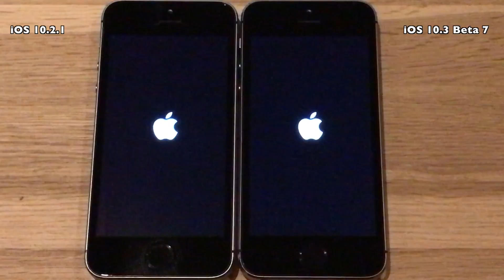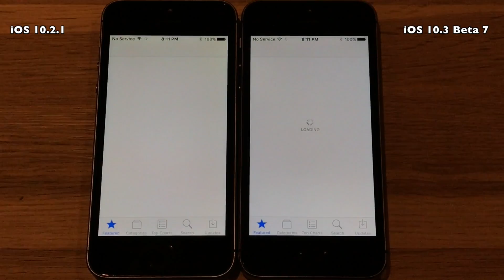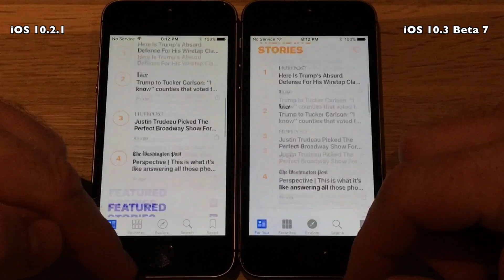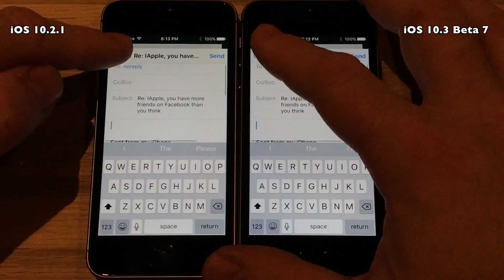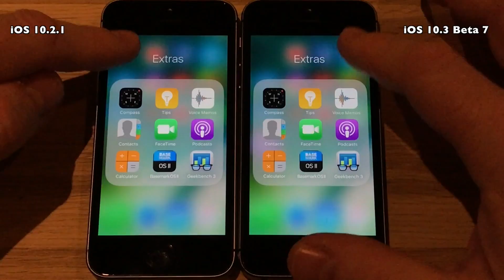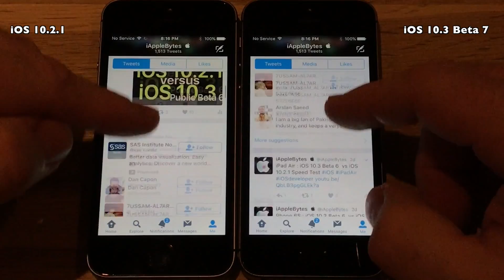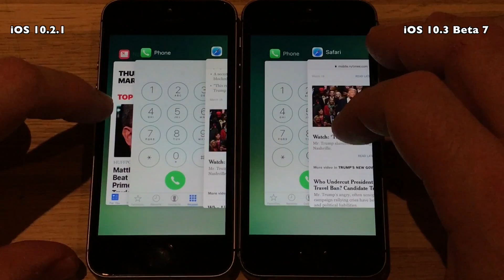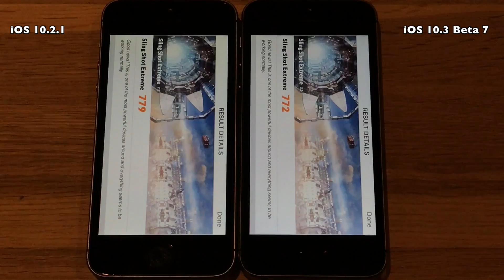iPhone 5S : iOS 10.3 Beta 7 / Public Beta 7 vs iOS 10.2.1 Speed Test Build # 14E5277a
Apple released iOS 10.3 Beta 7 on March 16th 2017,
along with Public Beta 7
So we are at Beta 7 and the release has to be close. Pretty
sure we will see it next week. So far we have only
seen a Beta 7 twice before (iOS 10 and 10.2) This release
still carries the long 8 digit build #, so not a GM release yet.
No news in Beta 7 compared to Beta 6 reported so far
but hopefully it is full of improvements under the bonnet.
iOS 10.3 Beta 7 comes with build  # 14E5277a